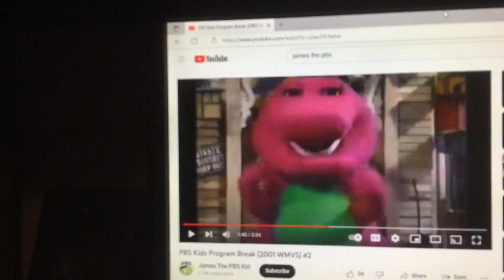Barney & Friends PBS